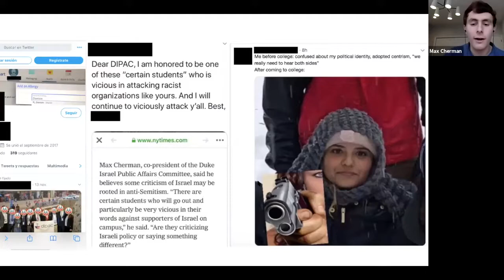Voice4Israel: Support Our Students - How To Address The Rising Campus Anti Israel Activity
Hear from a panel including Max Cherman, a senior at Duke University, Dr. Tammi Rossman-Benjamin, the founder and director of AMCHA Initiative, Joel Bond, Assistant Director of Alums for Campus Fairness (ACF), and Carly Gammill, Director of StandWithUs Center for Combating Antisemitism discuss the current anti-Israel climate on college campuses and offer effective tools and resources for addressing this condemning and intimidating activity. Moderated by Marcia Harris, Voice4Israel Board Member.